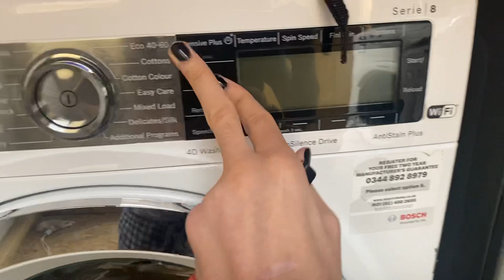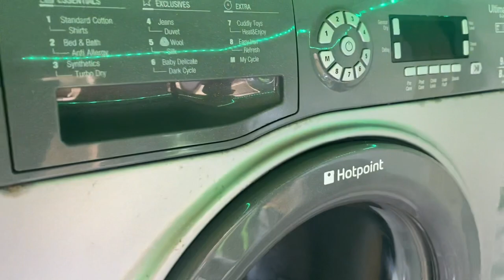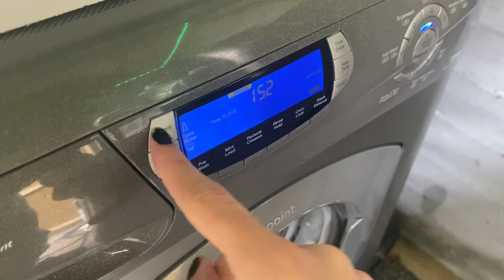Wash in @laundrylad2006 tour!